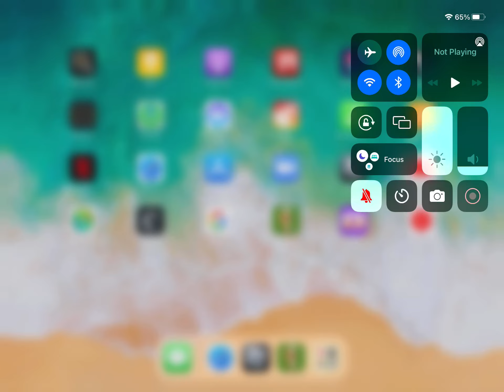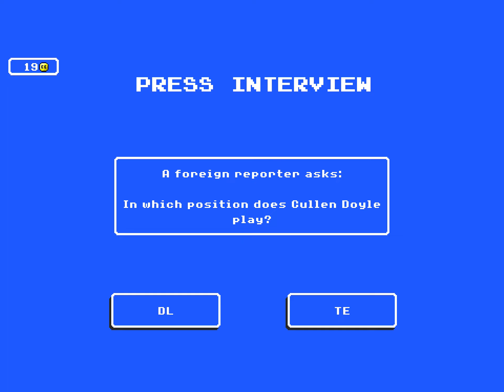Retro bowl episode 7 with the eagles